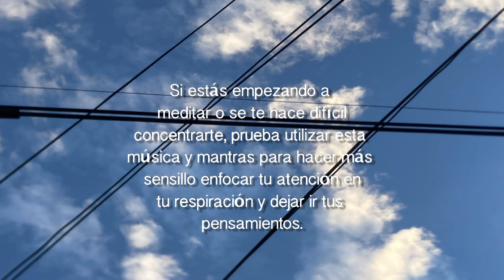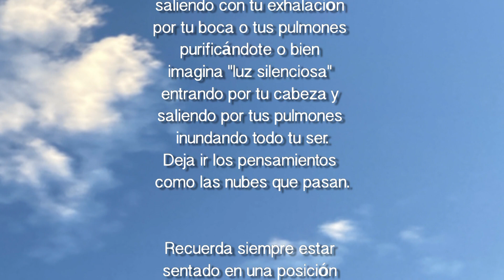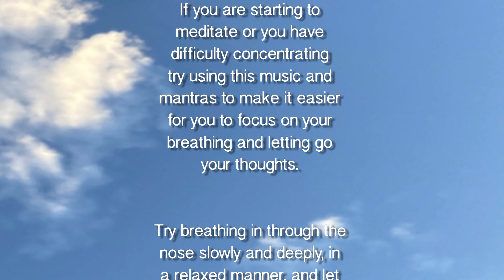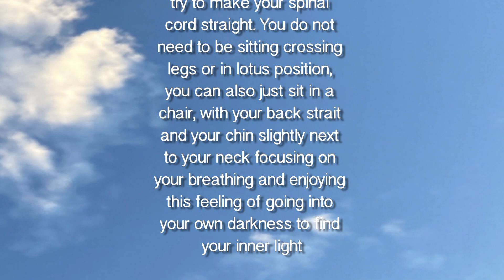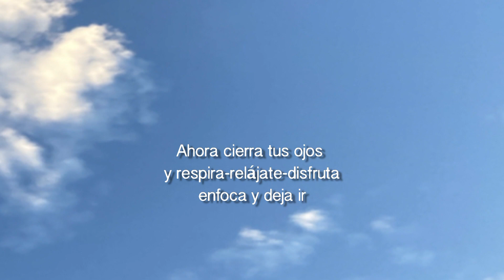10 min om or 34 mantras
This video is designed for you to start meditating or if you already do, to help you in your concentration and letting go the senses and thoughts in your mind: thus achieving dharana and dhyana in sanscrit (a state of abiding calm)

Este video está diseñado para ayudarte a empezar a meditar o si ya lo haces, hacer más profunda tu práctica y capacidad para dejar ir los sentidos y los pensamientos, adquiriendo concentración y un estado de calma y tranquilidad (dharana y dhyana en sánscrito)

Está producido sin ningún efecto digital de sonido, sólo echo natural

Produced without any digital sound effects, only natural echo

Enjoy-meditate-stop thinking-contemplate-stay calm-let go
Even though the world is falling appart you are still

Disfruta, medita, detén tus pensamientos, contempla, mantente en calma, déjate ir, aunque a tu alrededor el mundo parezca derrumbarse you sigue en pie

Further comments:
Comentarios: